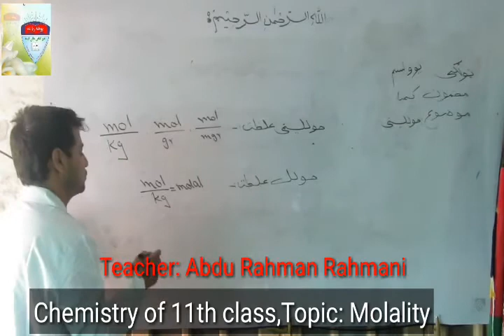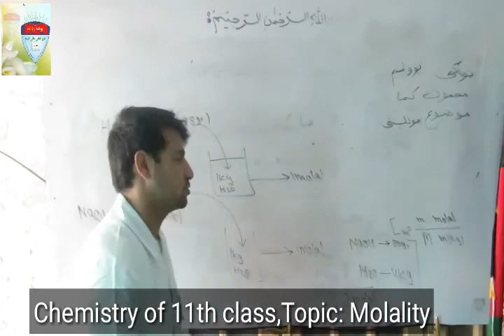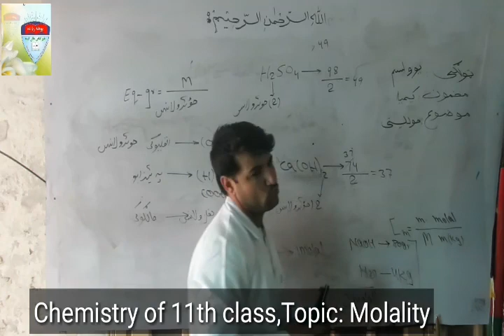Chemistry of 11th class,Part 7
By teacher Abdurahman rahmani.